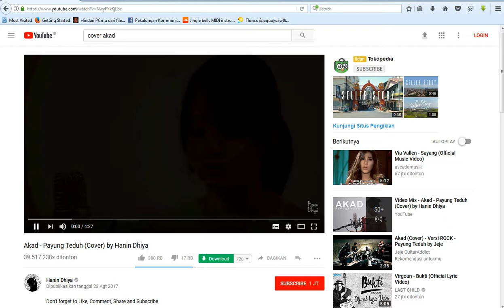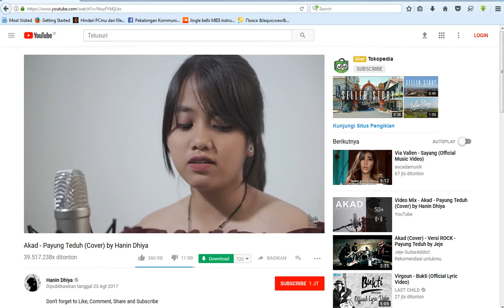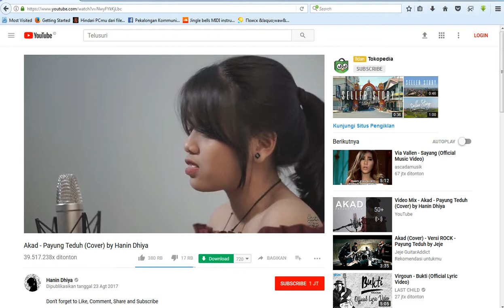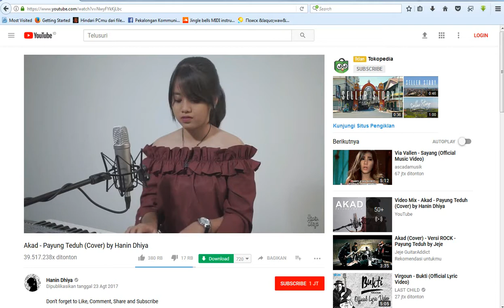Akad - Payung Teduh - Cover piano version